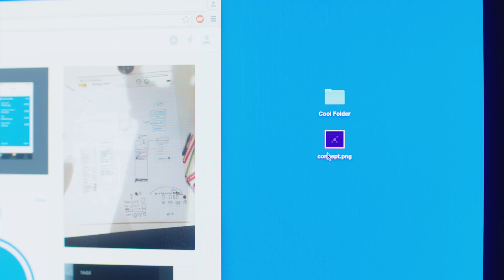Introducing Wake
A private space to share and discuss design work with your team.

Director: William Wilkinson
Producer: Bendik Mondal
Cinematographer: Christian Karlsen
1st AC/Gaffer: Kristoffer Grindheim
Sound: Morten Kristoffersen
Rapper: T-BO DA FIRECRACKER
Colorist: Jan Arne Storkås